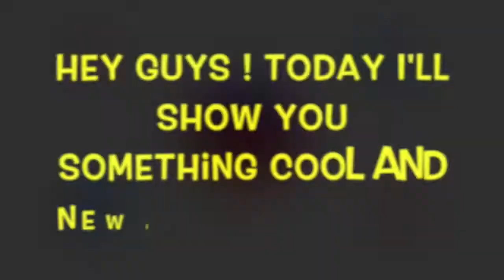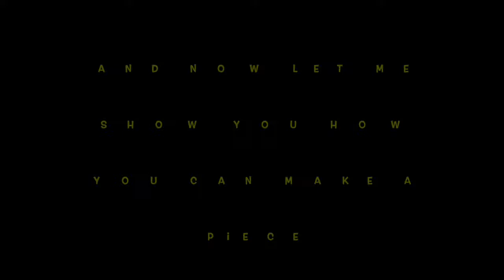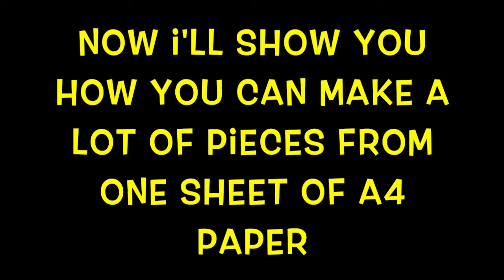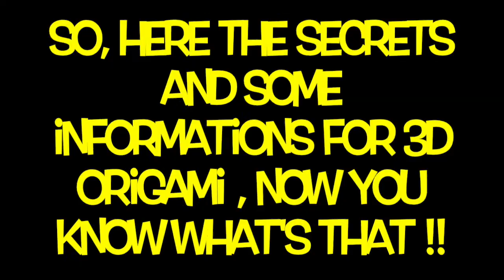3D MODULAR ORIGAMI-Intro, secrets - New in channel - How to make pieces ! I ARTist Diana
Hey guys!!

Here we are with NEW and COOL 3D origami video !!

Fallow me on instagram : @art_ist_diana